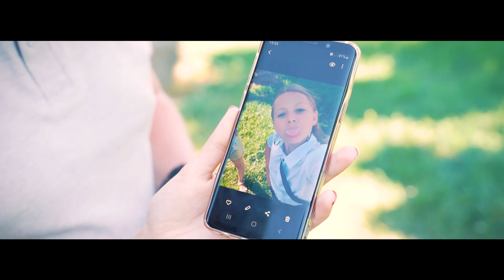Benny G - Tritola ( Ufficiale 2020 )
Puoi trovare il brano di Benny anche su spotify nella nostra playlist "The best of 2020"